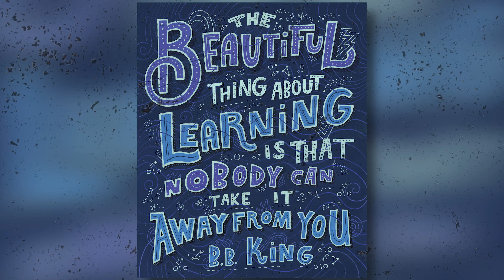Get Out of an UNMOTIVATED Rut Utilizing 3 Words